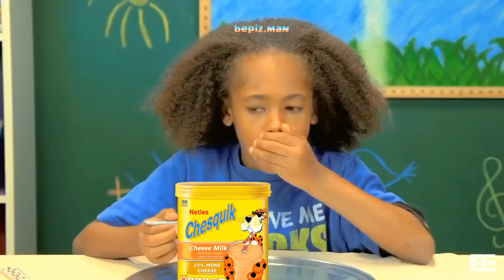Chesquik Taste Test